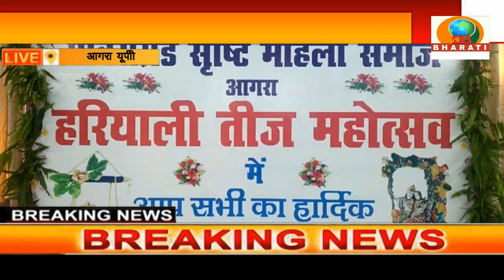आगरा: पावर ग्रिड आगरा में महिलाओं ने तीज महोत्सव बड़ी ही धूमधाम के साथ मनाया